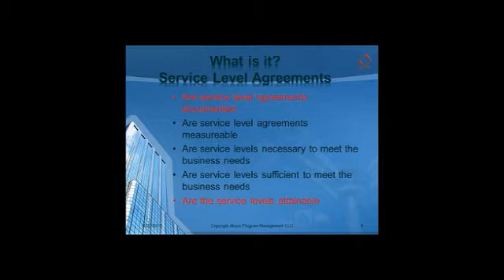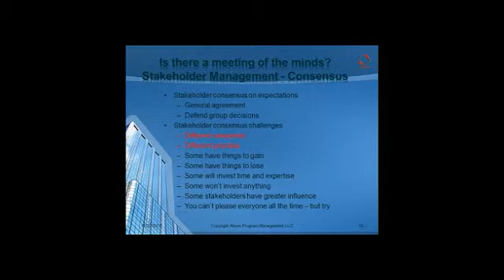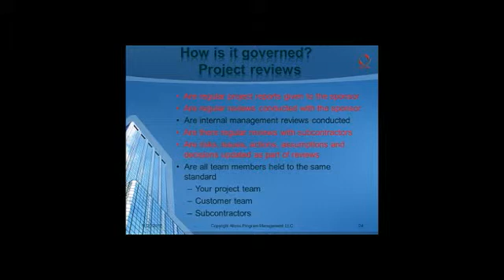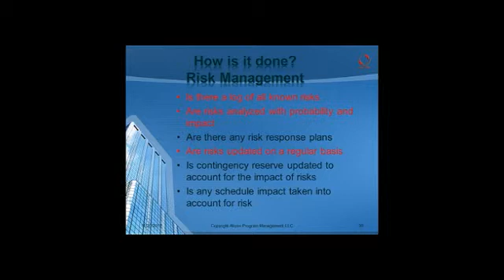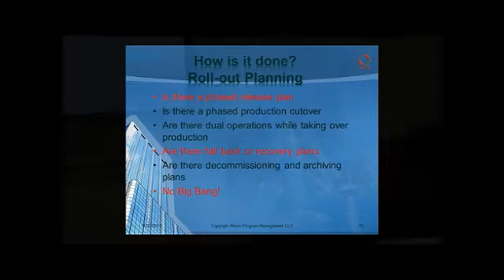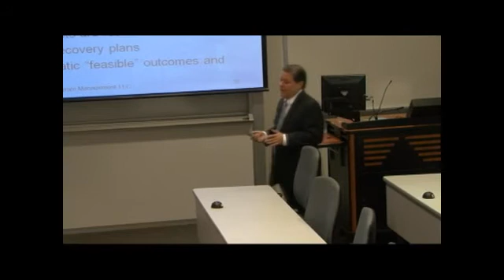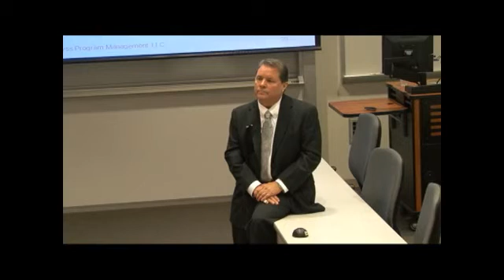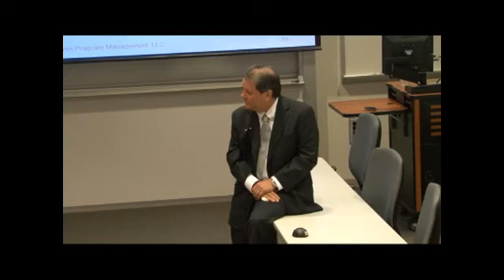Dave Berry, PMP Speaks about Project Management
David Berry was a guest speaker at the Naveen Jindal School of Management at the University of Texas at Dallas at their Applied Project Management Forum. He gave a presentation entitled "Isn't there only one troubled project?" Abyss Program Management would like to pose the question: "Aren't these all variations of the same project?" Is it Abyss Program Management would like to pose the question: "Aren't these all variations of the same project?" Is it déjà vu all over again?